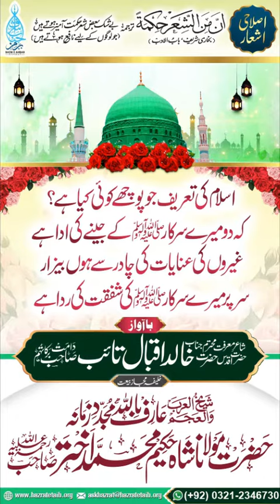خالد اقبال تائب